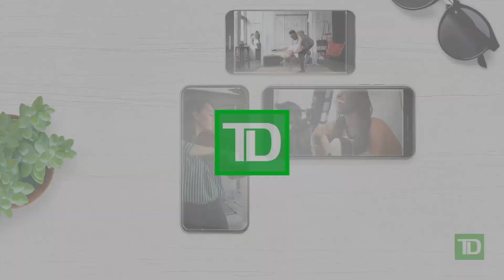COJAZZ 2020, TD HJF Presents: Jerry Granelli Quartet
We are delighted to participate in the Canadian Online Jazz Festival - a unique collaboration between festivals from across the country from November 8th-15th. As part of this virtual event, The TD Halifax Jazz Festival is pleased to present the Jerry Granelli Quartet on Tuesday, November 10th at 8pm AST.

Recorded at Sonic Temple Studio in downtown Halifax, the concert, which features a new quartet, where master drummer, Jerry Granelli, pays tribute to collaborators and mentors of his past, including compositions from Max Roach, Ornette  Coleman and Mose Allison.

Jerry Granelli - Drums, Jackson Fairfax-Perry Sax, Andrew Jackson-Trombone, Ross Burns- Guitar

For more details and links for each performance visit the Canadian Online Jazz Festival